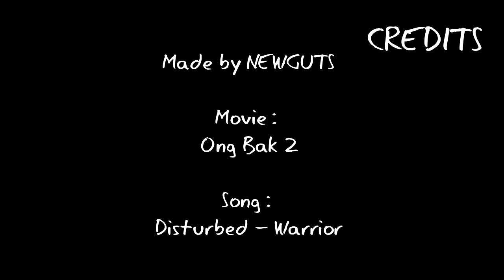Ong Bak 2 - Warrior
Tony Jaa in Bestform fighting some Guys, awesome Fight Scene and motivational Music! This is Motivation pure when you Need it!

Footage : Movie - Ong Bak 2 / Music : Disturbed - Warrior